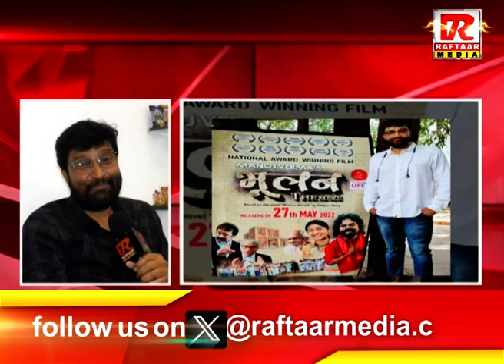FACE OF CHHATTISGRAH : राष्ट्रीय फिल्म पुरस्कार से सम्मानित डायरेक्टर प्रोड्यूसर मनोज वर्मा का सफर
Raftaar Media